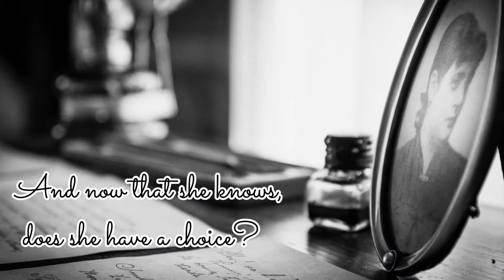Book Trailer- A Vintage Tale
# new books